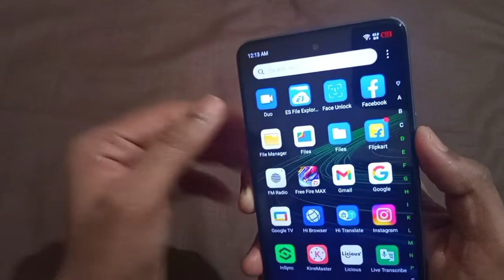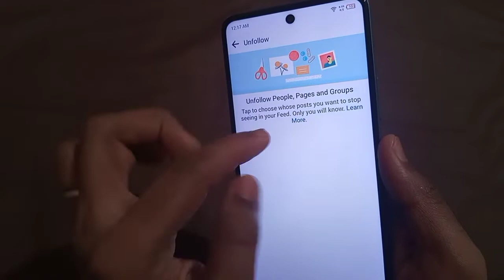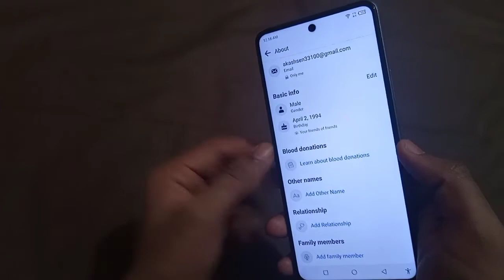How To Unfollow All Facebook Following In One Click 2023